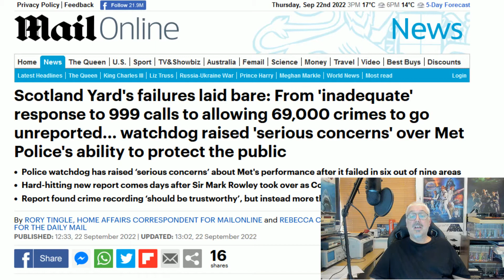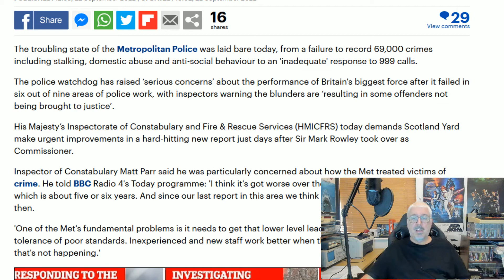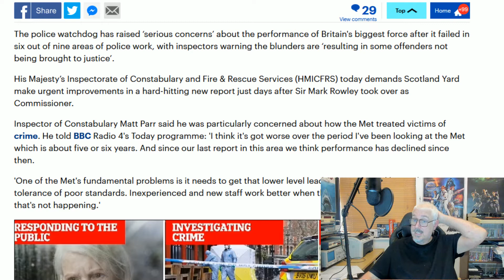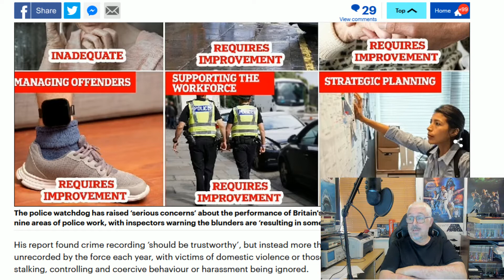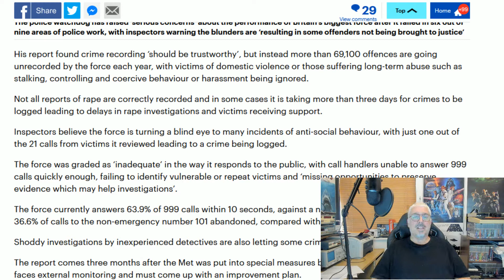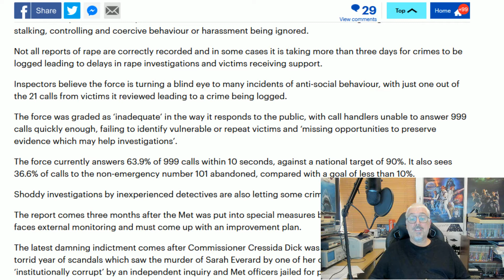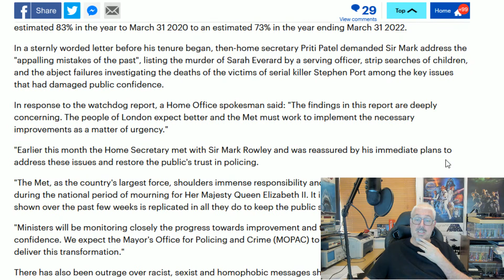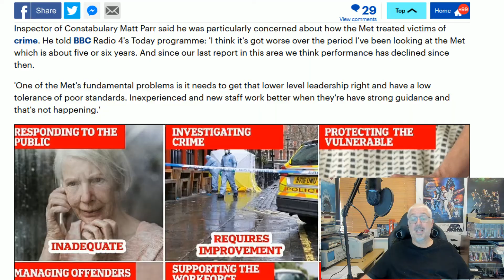Terrible Police Record!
The Met Police get a new Commissioner, and also a dressing down from His Majesty's Inspector Of Police.
Corrupt and inept, but will they change?
Don't bet on it!